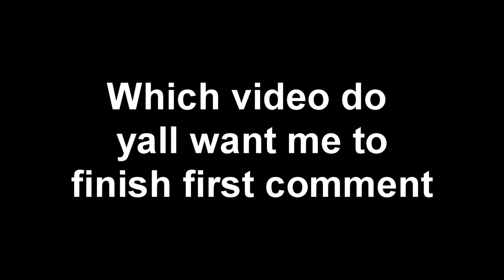G Hero Vs. Lud Foe(Gta 5 Music Video Previews)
Choose down in the comments which music video do you want to see finished first.

G Herbo or Lud Foe